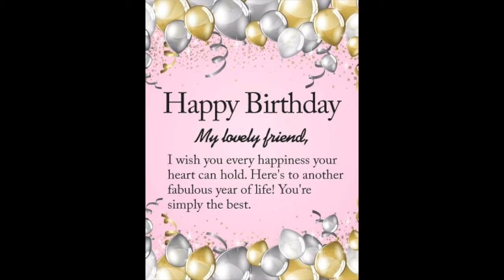Happy Birthday Rowel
Happy Happy Birthday my dear Rowel Sepe Benemerito ,May God BLESS you Abundantly ,JOY ,HAPPINESS always.